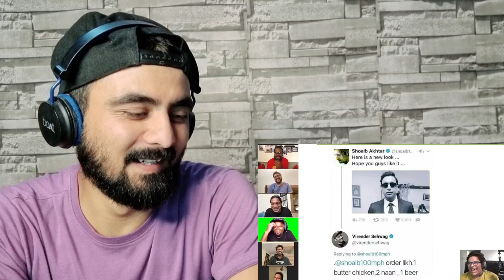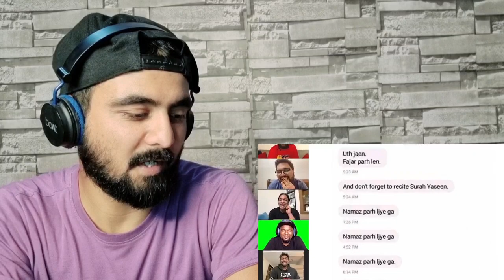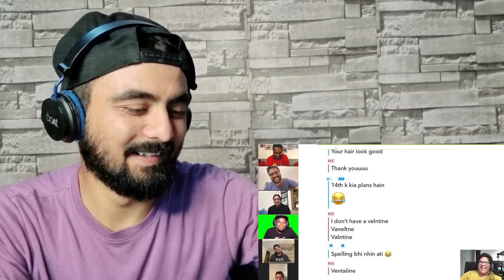Indian Reaction On PAKISTANIS ARE SAWAGE ft.Shoaib Akhtar | Special Episode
INSTAGRAM PE MILO: taskheerhkhan